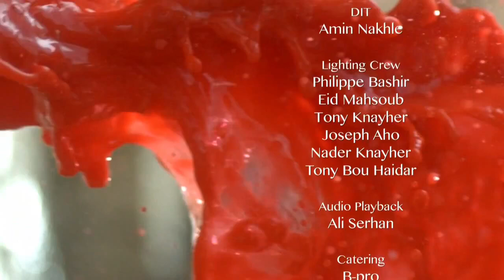Essam Farah - 1000000 Bawse / مليون بوسه - عصام فرح